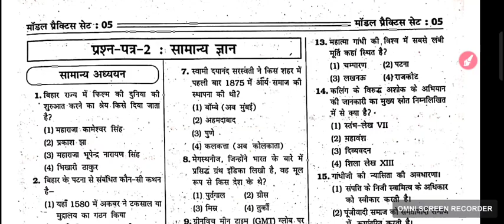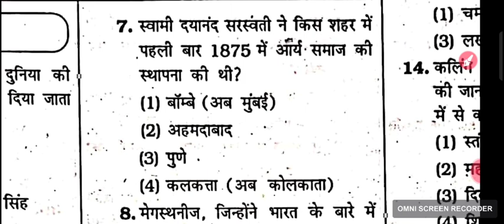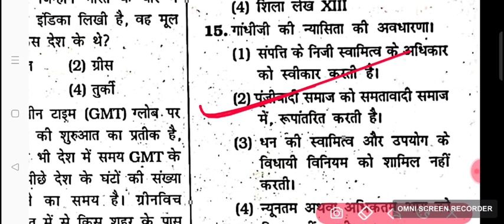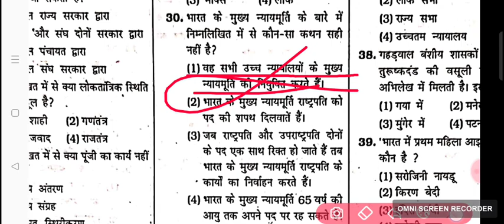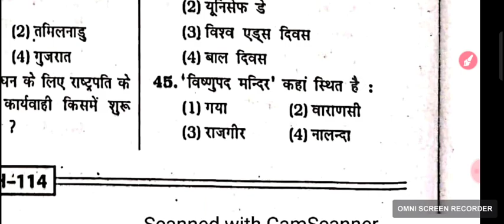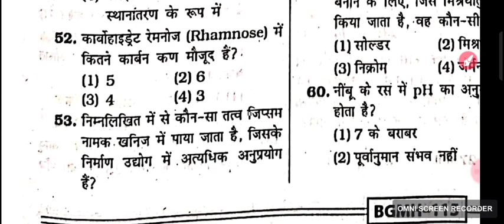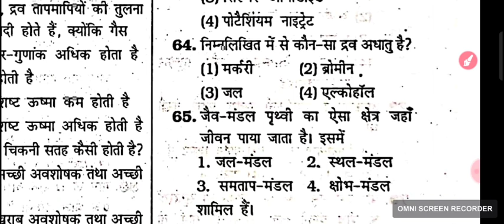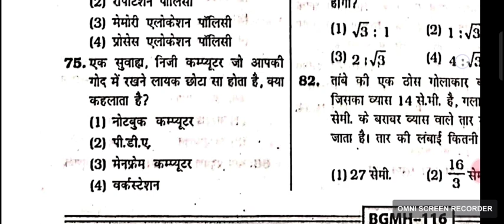BSSC CGL MAINS SET- 05 || BIHAR SSC CGL MAINS || KIRAN PUBLICATION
FOR ALL COMPETETIVE EXAM

BPSC
BIHAR DAROGA
BIHAR POLICE
CIVIL COURT
मध निषेध POLICE
BIHAR POLICE DRIVER
SSC GD
SSC CGL
SSC CHSL
SSC MTS HAVALDAR

COMPETETIVE EXAM